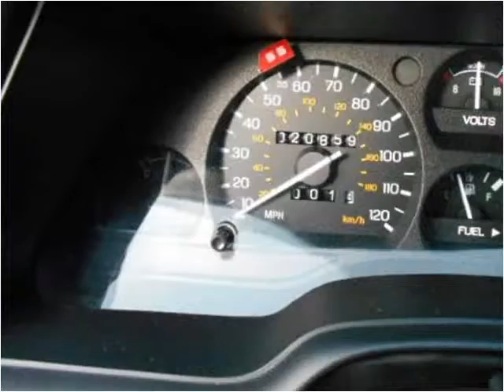1994 Ford Thunderbird Used Cars Prior Lake MN